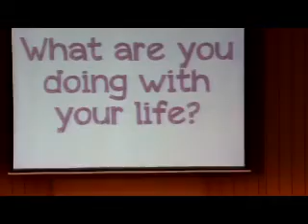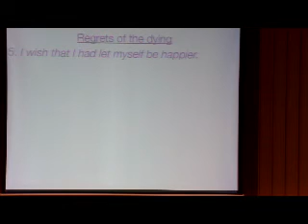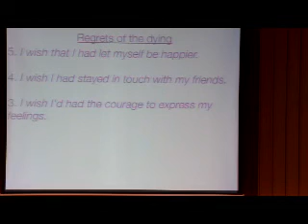Church Weekend Session 1 - David Steell